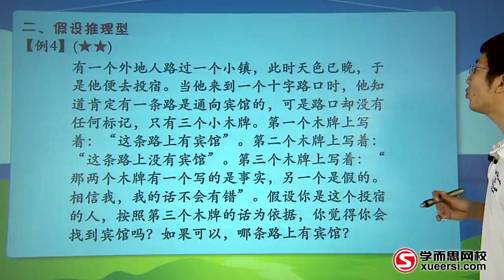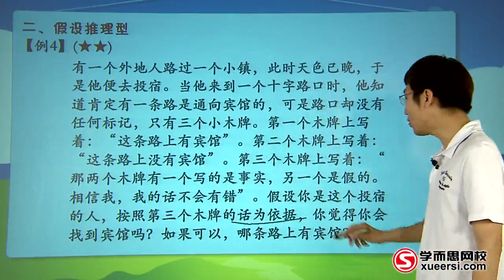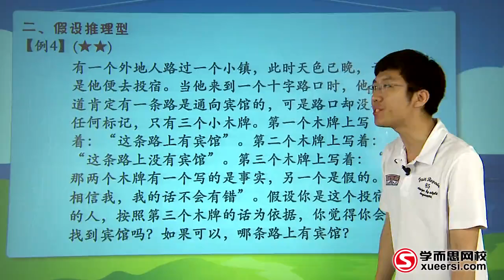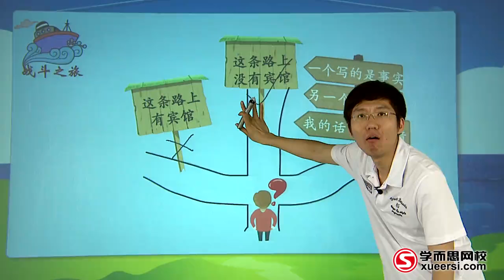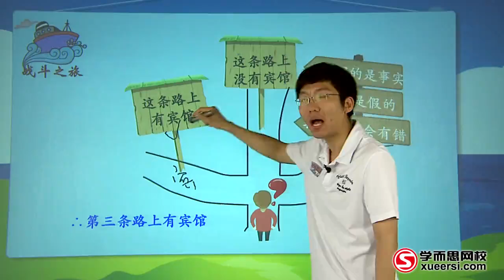学而思 四年级 逻辑推理之列表法、假设法4